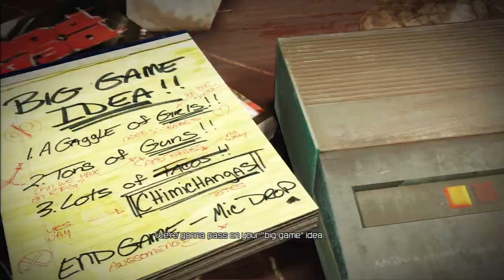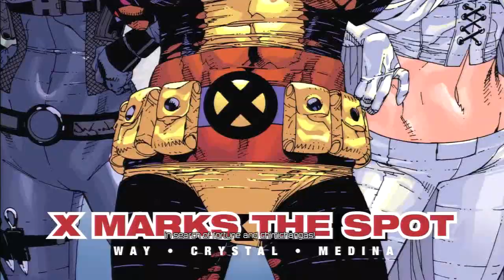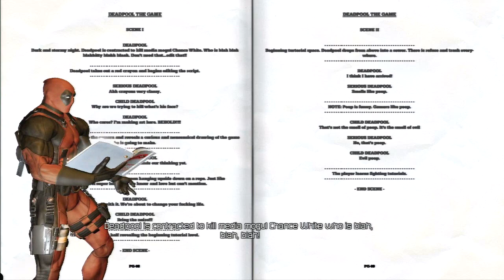Deadpool: Walkthrough Part 1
Deadpool is a video game based on the Marvel Comics character of the same name. The game is developed by High Moon Studios and is published by Activision in 2013. Former Deadpool comic writer Daniel Way will pen the script, and Nolan North, who has voiced Deadpool in other media, will reprise his role.

The game's official website states that it will be released on Xbox 360, PlayStation 3, and Microsoft Windows. Activision announced that Deadpool would be released on 25 June 2013, on the Xbox 360, PC and PlayStation 3.

The game will be a third-person action game, with new combos becoming available to Deadpool as he progresses. The game will be a combination of melee and shooting, with huge emphasis in big hammers, sai, swords and guns. Deadpool will frequently break the fourth wall and verbally interact with the player based on their skill and progress. For instance, in the options menu, he will begin to tap the glass of the television set, before asking, "Hey, got any girls in there?" Deadpool has the opportunity to directly address the player, where he tells them to press a certain button to do certain commands. When presented with the right combination of platforms, he wearily suggests new moves, such as the novel idea of 'wall jumping'. Deadpool will also show some exaggerated acts of violence, like yelling "No guts no glory" when hanging from his entrails, or shouting "Oh that's gonna leave a mark" when dismembering an enemy.

Combat gameplay relies heavily on using the character's trademark arsenal of swords and guns, as well as giving players the option to equip more irregular weapons like sledgehammers. By default Deadpool is armed with both guns and swords, but he also has access to giant hammers, laser guns, and a range of other alternatives. Some attacks result in dismemberment or decapitations; body parts and bloodstains can be seen on the ground. There's a short range teleportation move as well. Since Deadpool possesses an accelerated healing factor, he will slowly fall apart as he sustains damage, and players will be presented with the choice either to reattach severed limbs or wait for them to regrow. Stealth attacks can also be employed, in which close-up camera angles depict more severe damage against enemies.

Former Deadpool writer Daniel Way wrote the story together with High Moon Studios. The meta-story is centered around Deadpool kidnapping the employees of High Moon Studios and forcing them to make the most awesome game ever starring himself. The story of the game is set with Deadpool accepting a mission to assassinate Chance White, a corrupt media mogul whose television channel produces such quality programming as "Jump the Shark", in which celebrities must literally jump over a tank of water containing a ravenous great white shark. After Mister Sinister botches Deadpool's mission, costing him money, Deadpool seeks revenge on him and tracks him to the former mutant haven, Genosha, where Sinister is collecting new DNA to use in his armies.

Other Marvel comic-book characters, such as Domino, Wolverine, Cable, Death, Rogue, Psylocke, Mister Sinister and his Marauders, namely Arclight, Blockbuster, Vertigo, and Riptide are set to appear in the video game.

deadpool Let's Play part 1

deadpool playthrough part 1

deadpool Walkthrough part 1 mission 1

deadpool gameplay Walkthrough part 1

deadpool Gameplay part 1

deadpool walkthrough part 1, today

deadpool walkthrough part 1, this week

deadpool part 1, this week

deadpool Let's Play part 1 no commentary

deadpool Walkthrough part 1 no commentary

deadpool Gameplay part 1 no commentary

deadpool playthrough part 1 no commentary

deadpool Campaign part 1 no commentary

"deadpool" lets play part 1"

"deadpool" walkthrough"

"deadpool" playthrough"

"deadpool" gameplay"